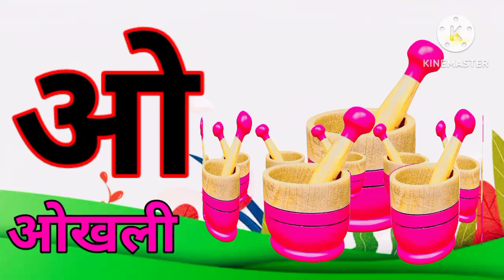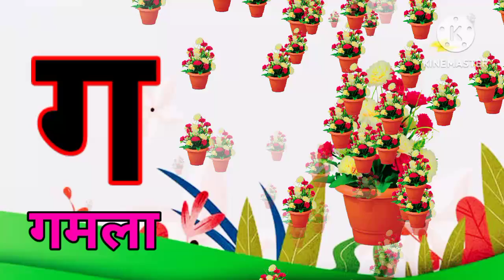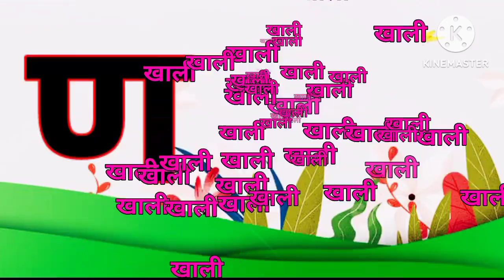अ से अनार आ से आम।अ से ज्ञ तक वर्णमाला क्रमानुसार ।aa se anar Hindi varnamala geetl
My videos topics -Hindi Varnmala Hindi Swarmala and English a to z alphabet songs
अनार, आ से आम, हिंदी वर्णमाला, ka se kabutar, a se anar, aa se aam, हिंदीस्वरब्यंजन
Hindi Varnmala
Nursery rhymes
हिंदी वर्णमालागीत
हिंदी स्वरब्यंजन
हिंदी बालगीत
बालगीत
happy kids voice
hindi varnmala geet
hindi varnmala

अ से ज्ञ तक वर्णमाला (A se Gya Tak Varnmala)

हम आपको अ से ज्ञ तक के हिंदी वर्णमाला में शामिल सभी वर्णों के बारे में बता रहे हैं, जो की इस प्रकार हैं।

# kids
@1se 10tk ginti
Hindi svarmalarhymes
अआ इईऊ
Hindi varnamala nursery